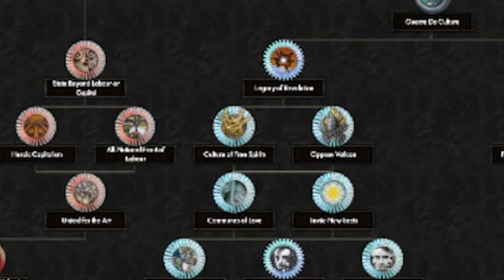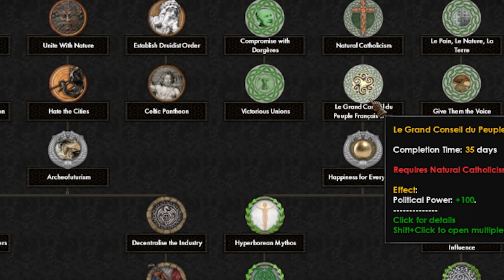GAUL RISES FROM THE ASHES! | HOI4: 'Red Flood' Mod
It's Time! For the last video of spooky month, we're diving into the dystopian world of the Red Flood Mod! With a world in chaos we need to restore order, but how do we do that? Restore an Ancient past! Let Gaul rise up and fix the worlds problems!